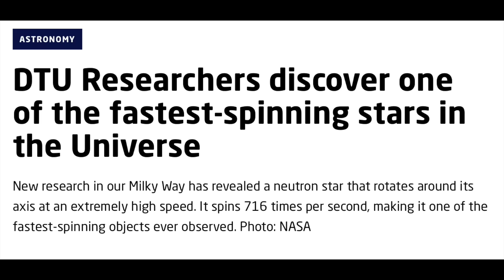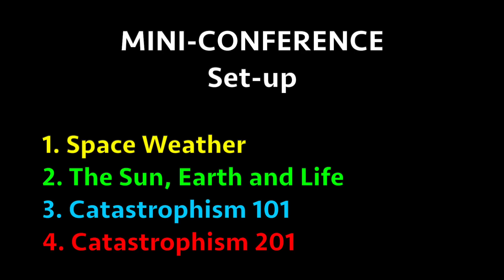Eruption Watch, Hurricane Watch, Super Pulsar | S0 News Nov.2.2024